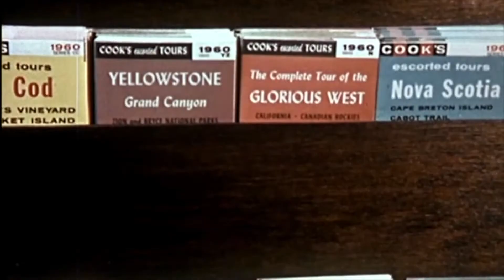THE SMART FOLK- I Can Go Places- (Official Music Video)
THE SMART FOLK- Sydney, Australia
Taken from the e.p- The Smart Folk- A Sunny Afternoon At The Zoo (TSF001) released in April 2017.
Recorded at Studio 57 in Taren Point, Sydney.
Produced by Marc Scully and The Smart Folk.

Filmclip compiled from public domain stock footage by Portable Husky Films, 2018.